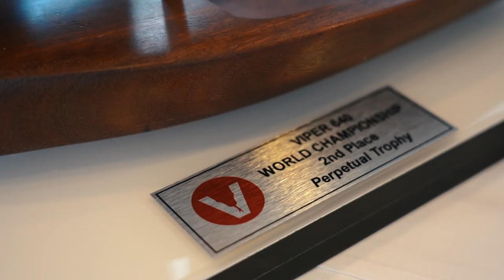Allstate Sugar Bowl Viper 640 World Championship 2023 Day 5 Highlights (Race 10)